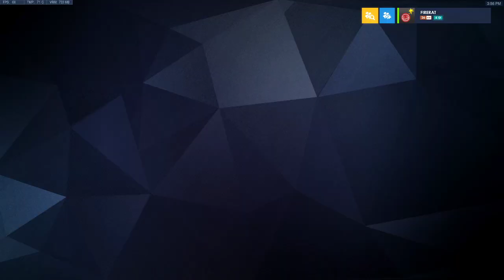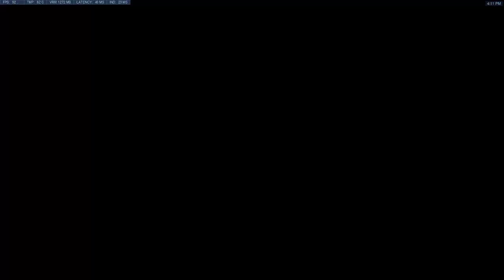Mythgard Story Continued - Still Learning